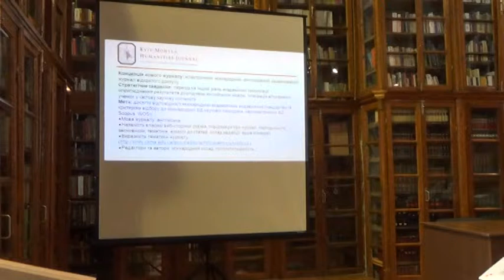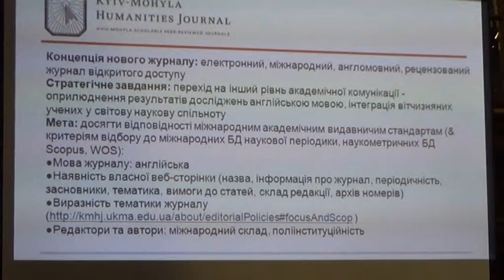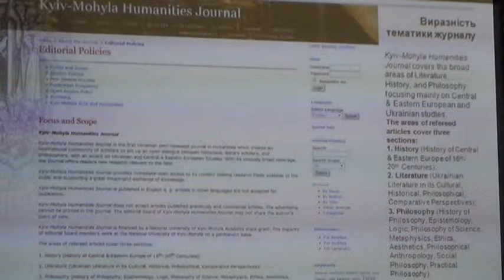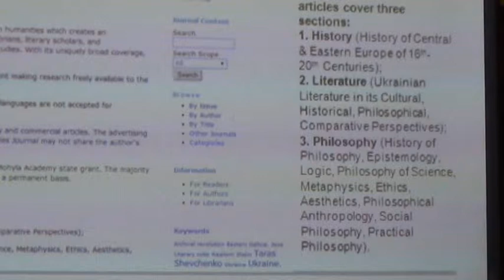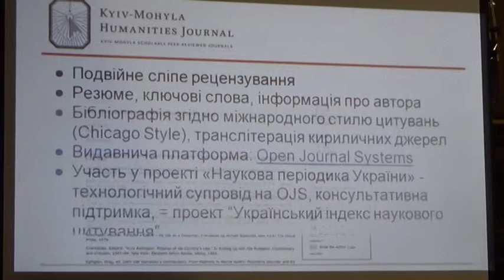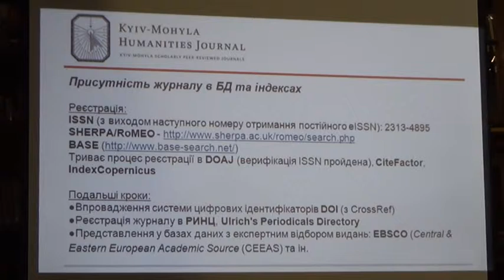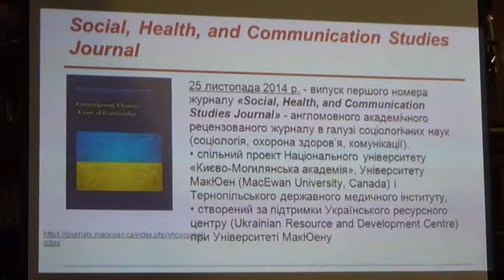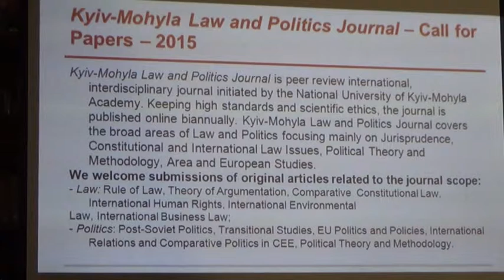Ольга Полюхович. Києво-Могилянські академічні рецензовані журнали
Ольга Полюхович, координатор проекту «Києво-Могилянські академічні рецензовані журнали», випусковий редактор
Доповідь на тему "Києво-Могилянські академічні рецензовані журнали: перші досягнення проекту та перспективи розвитку". Презентація